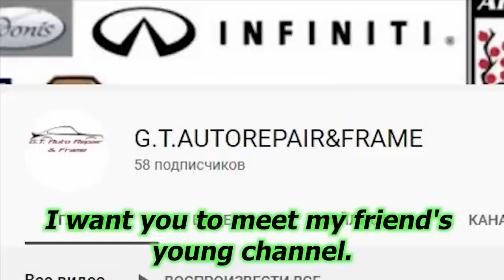Honda Civic EG 9 VTI. The quarter panels repair. Ремонт задних крыльев.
A video about what kind of work is not worth doing. It is not beneficial, time consuming and unhealthy. Lots of dust and smoke.
Видео о том, какими работами не стоит заниматься. Это не выгодно, занимает много времени и вредно для здоровья. Много пыли и дыма.

G.T. AUTOREPAIR&FRAME